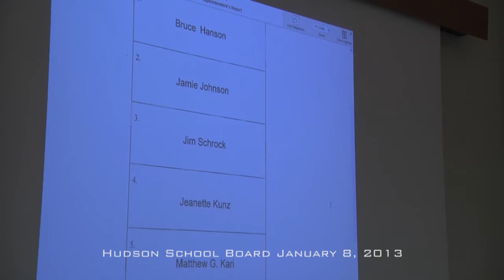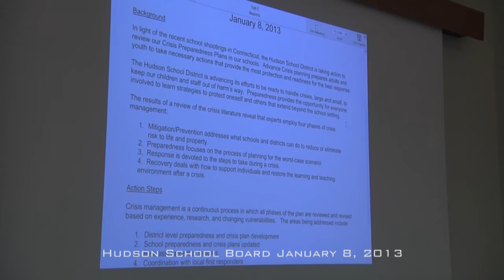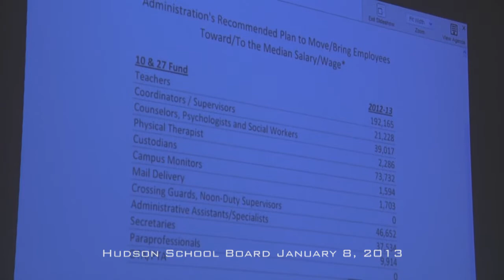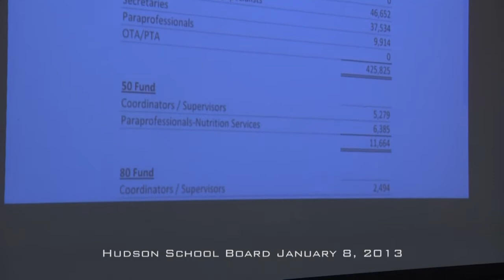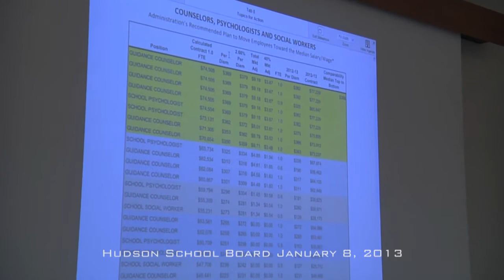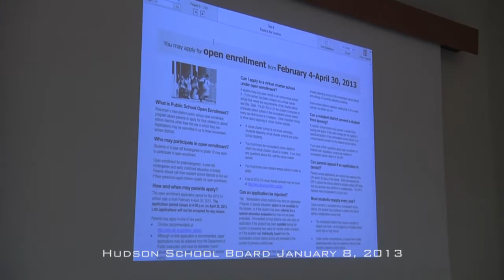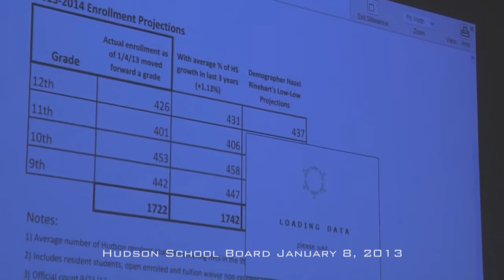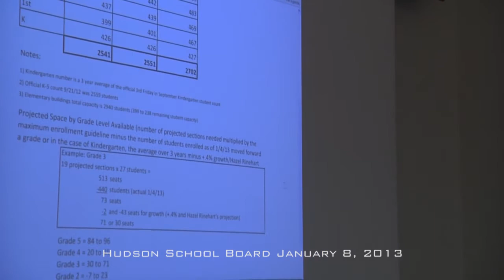Hudson School Board January 8, 2013